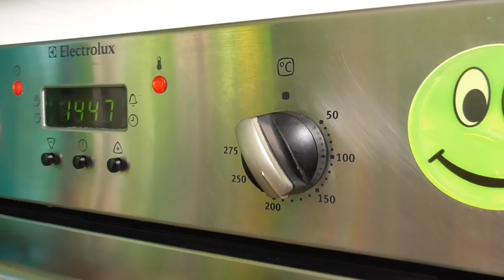Malujeme duhové hrnečky - krok za krokem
Ve videu vám ukážeme, jak si můžete namalovat duhové hrnečky. Zároveň jsme otestovali tři druhy barev na porcelán a sklo...